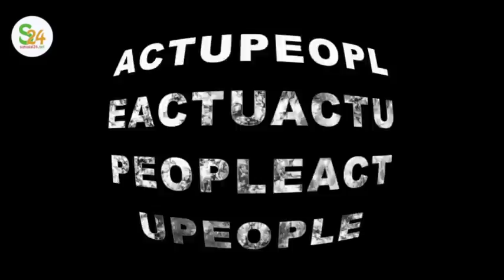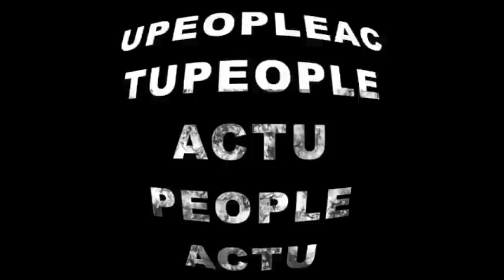Mbandiaye Seck brise le silence après son mariage, infidèle, la nouvelle ...